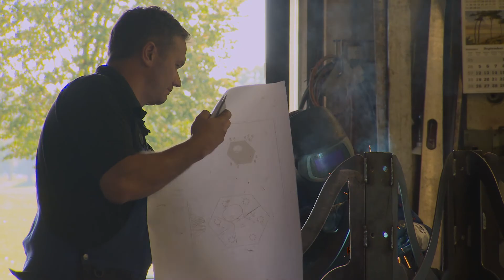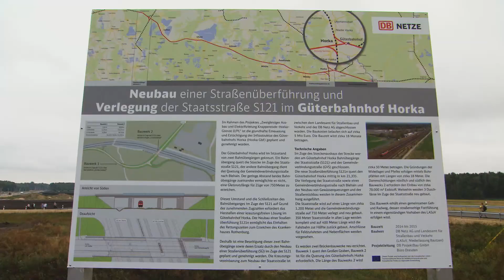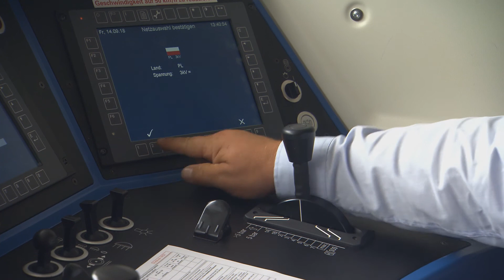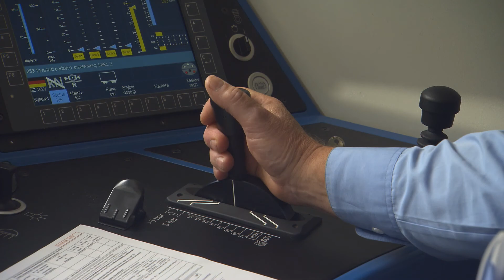Zusammenfassung vom zweigleisigen Ausbau u. der Elektrifizierung Knappenrode – Horka – Grenze (D/PL)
Die Strecke Knappenrode (Hoyerswerda) – Horka erhielt nach 70 Jahren wieder ein zweites Gleis und wurde elektrifiziert. Im Oktober 2018 wurden die Hauptbauarbeiten abgeschlossen. Voraussichtlich 2023 wird das Europäische Zugbeeinflussungssystem ETCS in Betrieb genommen.

In diesem Video fassen wir die Bauarbeiten entlang der Stecke für Sie zusammen.

Quelle: Deutsche Bahn AG